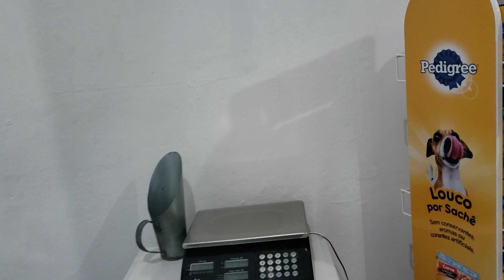2 MESES COM A 2º LOJA ABERTA NA PANDEMIA!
1º agradecer por ter a paciência de esta em nosso canal assistindo nossos vídeos.
NESSE VÍDEO VENHO MOSTRAR A VOCÊS COMO ESTA A NOSSA 2º LOJA APÓS 40 DIAS ABERTA EM MEIO A PANDEMIA.

Instagran:  nos sigam e chame no direct!!!